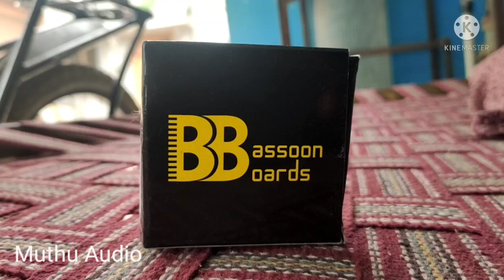Bassoon selector switch board connection details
5.1 amplifier
2.1 amplifier
stk IC type amplifier
transistor type amplifier
MOSFET type amplifier
ALL type amplifier available